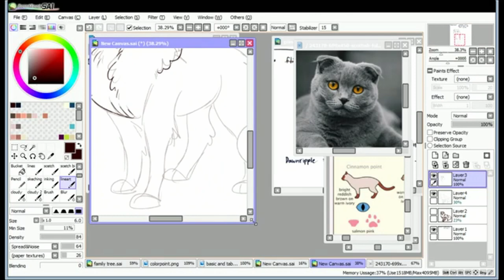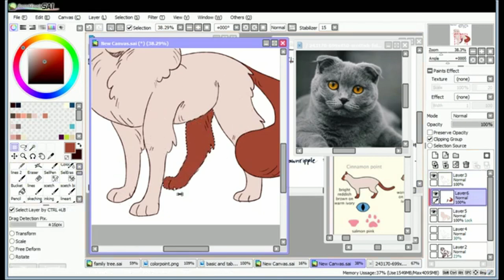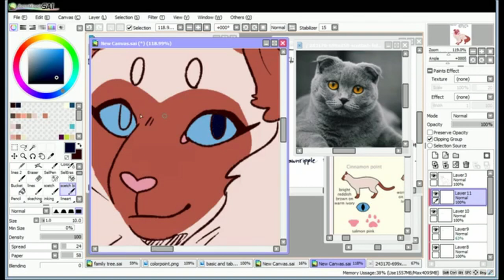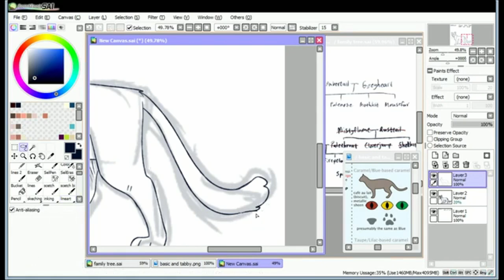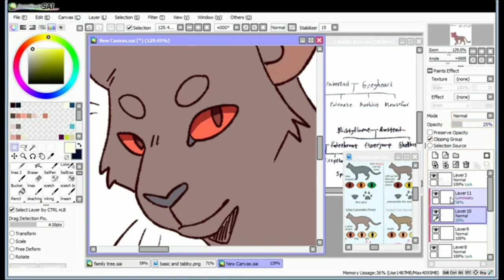Designing warrior cats ocs 10